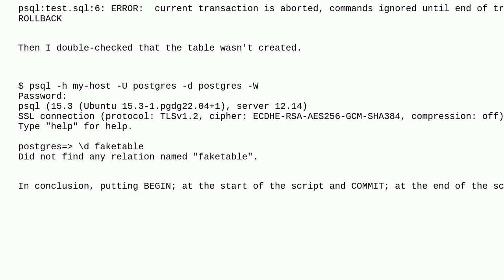Dba: Is ROLLBACK; on error automatic in a basic PostgreSQL DDL script (BEGIN; STATEMENTS; COMMIT;)?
Is ROLLBACK; on error automatic in a basic PostgreSQL DDL script (BEGIN; STATEMENTS; COMMIT;)?

A special thanks goes out to the awesome community

  postgresql